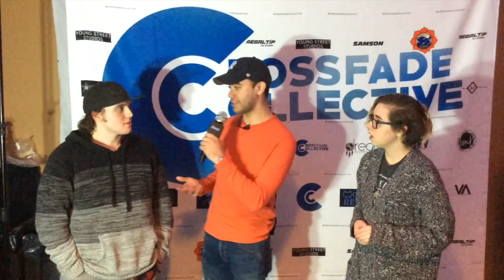Crossfade Collective Presents: Oceanus (March 3rd, 2017)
The Crossfade Collective is a showcase event for bands, musicians, and artists of all genre's. This concert series is a networking opportunity and showcase for all people involved in the music industry! This is an post performance interview with Oceanus live from 89 North in Pacthogue, New York. Enjoy!

MontclairRecords.com